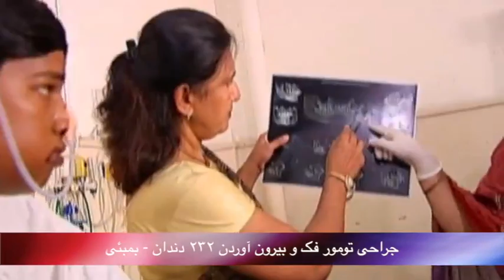تلویزیون ایران فردا - بدون شرح سه شنبه 7 مرداد